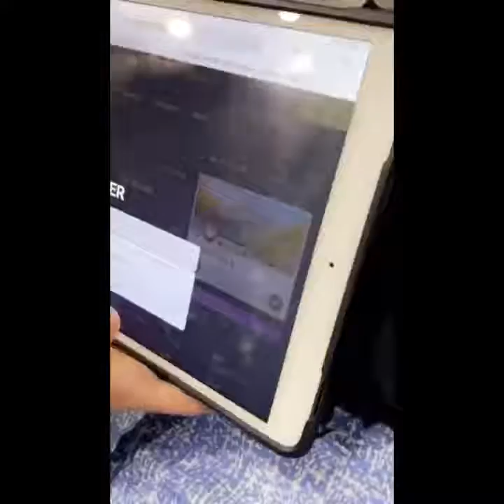ਦੇਖਿਓ ਕੋਈ ਚੰਨ ਨਾ ਚੜਾ ਦਿਓ GIPPY GREWAL SHINDA GREWAL EKAM GREWAL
ਦੇਖਿਓ ਕੋਈ ਚੰਨ ਨਾ ਚੜਾ ਦਿਓ   GIPPY GREWAL   SHINDA GREWAL   EKAM GREWAL.mp4